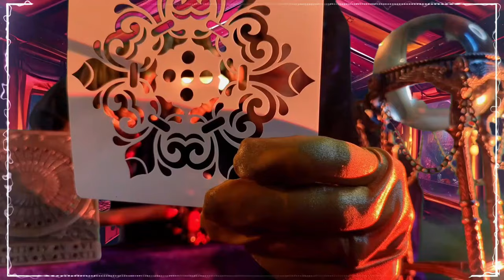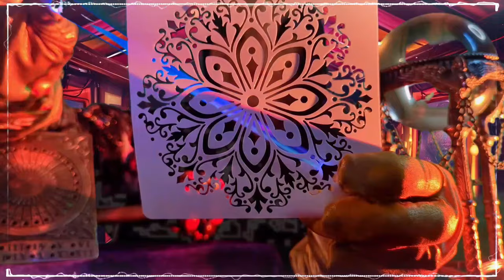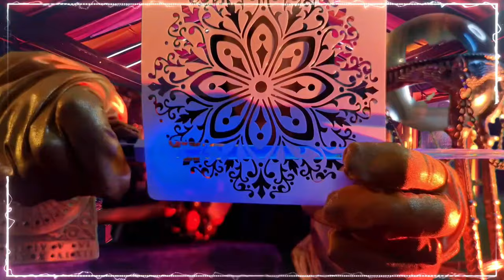ASMR Alien Psychic & Energy Healing Roleplay: Your Future Awaits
You've just called the deluxe package of an out-of-this-world psychic hotline! Today, you're in the hands of a cosmic alien psychic who offers a full spiritual experience from aura cleansing to tarot reading, all with calming ASMR sounds to guide you. 🌌👽

First, the alien shakes away that old cosmic dust with a wand adorned in wooden beads, cleansing your aura with soft rattling sounds. Next, it's time to align your energies with glowing mandala stencils, accompanied by gentle bubbling, crinkling, and fizzing as everything comes into harmony. 🌠🔆

Then, your fate is revealed through the gentle shuffle of tarot cards, as the alien offers insight into your future. To seal the session, you're anointed with a protective tonic to keep your energy in balance. ✨🔮

Triggers: Wooden bead shaking, bubbling, crinkling, fizzing, card shuffling, light visuals.

00:00 Preview
01:11 Intro
02:15 Aura Cleansing/ Wood Triggers
07:13 Energy Alignment/ Bubbling, crinkling, fizzing Triggers
13:20 Tarot Reading/ Shuffling, paper sounds
17:30 Protective Tonic/ Liquid Sounds